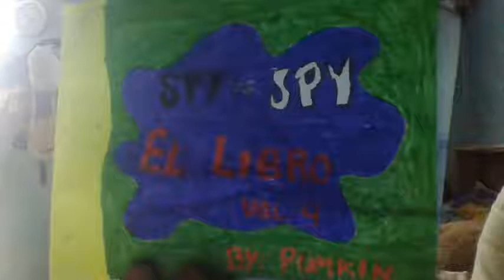Spy vs Spy Loquendo El Libro Episodio 84 White Spy's What Can Blythe l Do Without My Phone? LPS